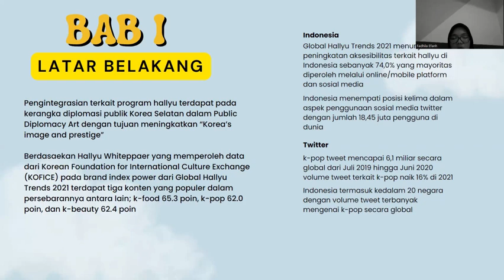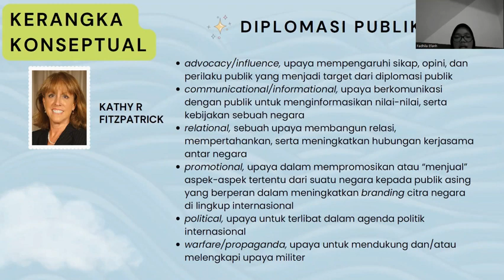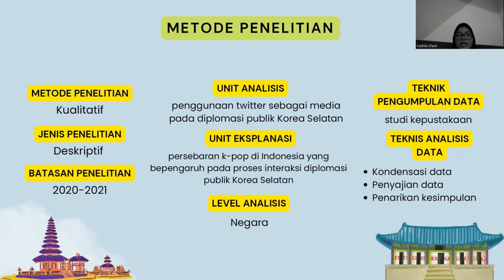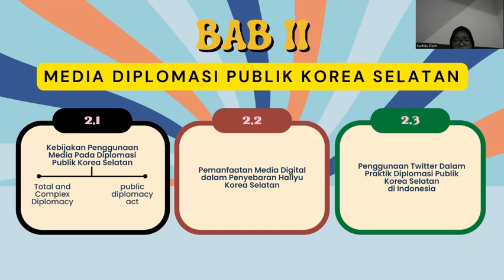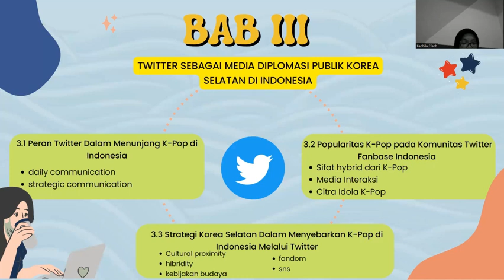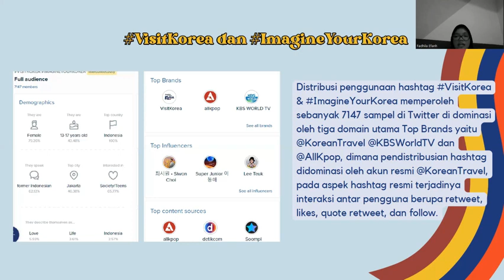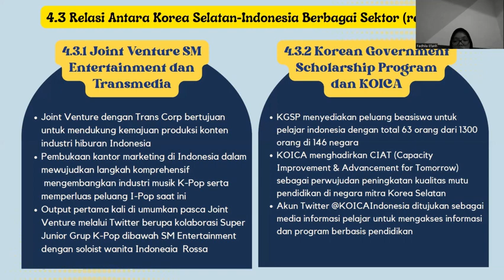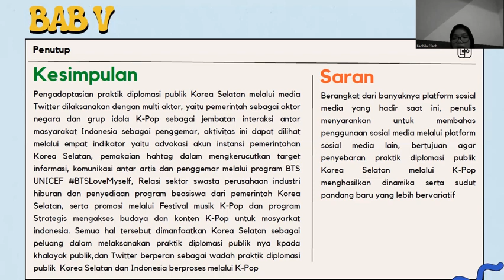Twitter as an instrument of South Korean public diplomacy in spreading K-pop in Indonesia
This video is the result of research from students of the department of international relations at Universitas Andalas named  Fadhila Efanh (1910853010)